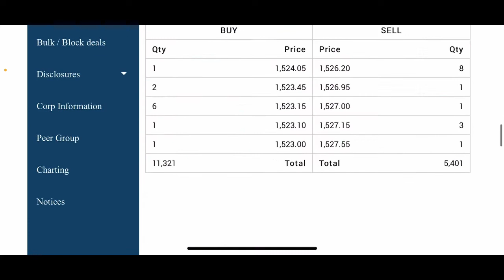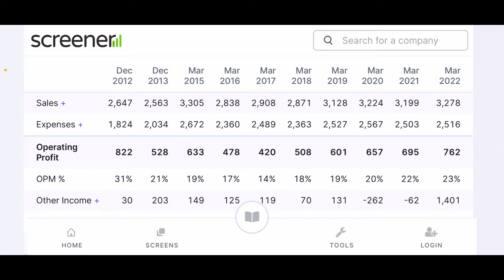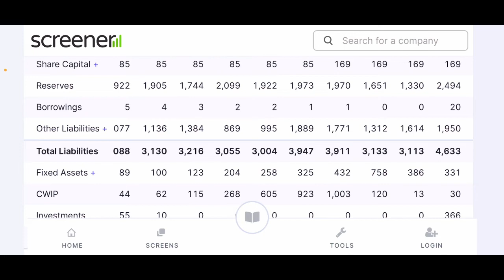Glaxosmithkline Pharmaceuticals Ltd